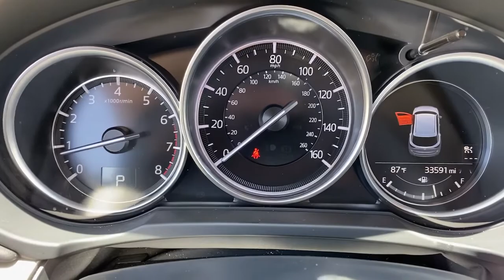2020 Mazda CX-5 Tustin, Irvine, Orange County, Santa Ana, Costa Mesa, CA M605831A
Sonic Silver Metallic Used 2020 Mazda CX-5 available in Tustin, California at Tustin Mazda. Servicing the Irvine, Orange County, Santa Ana, Costa Mesa, CA area.

Tustin Mazda
28 Auto Center Dr

Our 2020 Mazda CX-5 Touring w/ Preferred Equipment Package commands attention with premium amenities and a bold Sonic Silver Metallic design! Powered by a 2.5 Liter 4 Cylinder that generates 187hp connected to a 6-speed Automatic transmission for zoomy acceleration. Our Front Wheel Drive SUV also comes with athletic handling from G-Vectoring Control, plus it scores nearly 31mpg on the highway. Elevate your style with our CX-5's bold 17-inch alloy wheels, LED headlights, a rear roof spoiler, and power mirrors with built-in turn signals.brbrOur Touring cabin is a great place to spend time and greets you with a sunroof, supportive heated leatherette front seats, a leather-wrapped steering wheel, Advanced Keyless Entry, pushbutton ignition, and Mazda Connect infotainment technology that makes it easy to stay in touch. Highlights include a 7-inch touchscreen display, a console-mounted controller, Apple CarPlay/Android Auto, Bluetooth, and a Bose audio system.brbrMazda helps you feel confident exploring your world with intelligent technology such as automatic braking, a backup camera, lane-departure warning, dynamic stability control, and more. It's time to reward yourself with the remarkable real-world benefits of our CX-5 Touring! Save this Page and Call for Availability. We Know You Will Enjoy Your Test Drive Towards Ownership! brbrThe Mazda Certified Pre-Owned Program offers you benefits such as: Thorough 160-point vehicle inspection by Mazda certified or authorized technicians. 24 Hour Roadside Assistance, 7 days a week. A manufacturer-backed 7 year/100,000 mile Limited Powertrain Warranty (From original sale date of vehicle as new.) A manufacturer-backed 12 month/12,000 mile Additional Limited Warranty (From certified purchase date.) Zero deductible for covered repairs.brbrTustin Mazda is a family-owned & operated dealership located in the heart of Orange County at the Tustin Auto Center. Our commitment to superior customer service shows: 5-Stars Dealer Rater, 4.5- Stars Yelp, and 4.8-Stars Google. We try to make the purchase process as hassle-free as possible and encourage you to call, click, or stop by Tustin Mazda today - our friendly, knowledgeable sales team is ready to help you.br